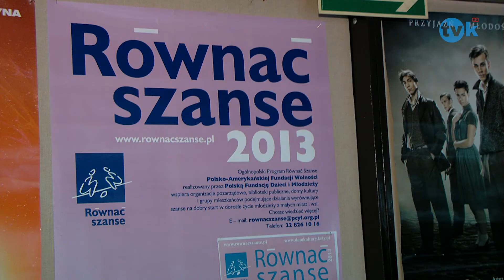Stop-klatka w Domu Kultury w Kętach TVK HD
TVK HD Stop-klatka w Domu Kultury w Kętach TVK HD